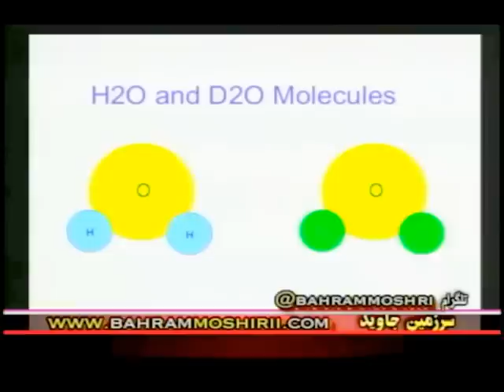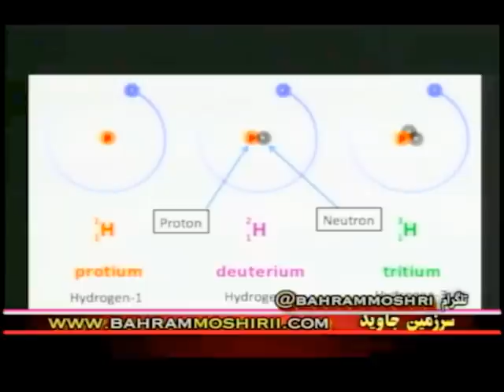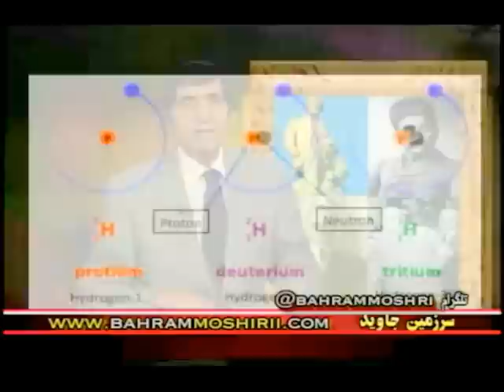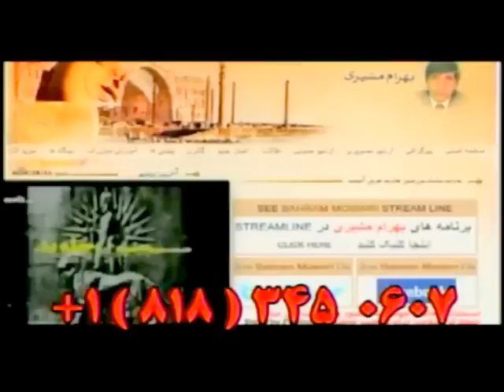Bahram Moshiri, بهرام مشيري « آب سنگين ـ 21 دسامبر »؛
IRAN, BAHRAM MOSHIRI, HEAVY WATER, 21 DECEMBER 2016,